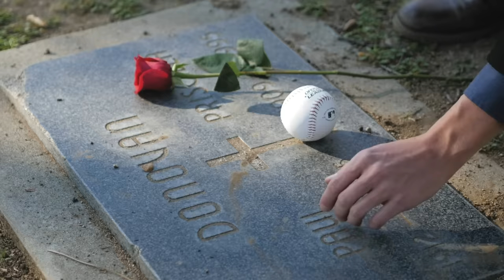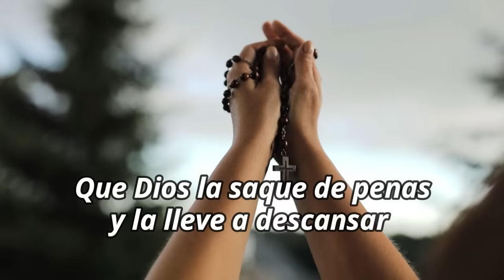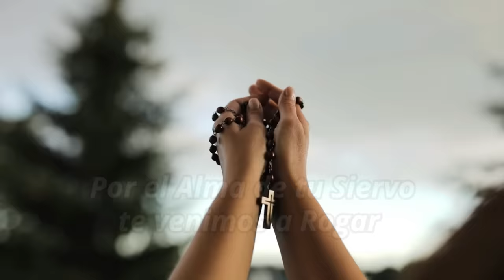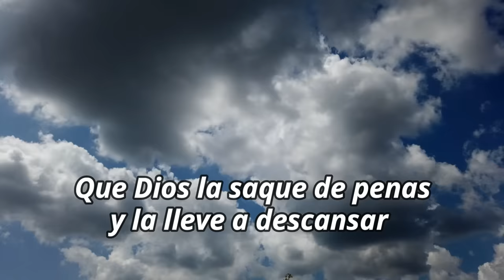Corona de Amor por los Fieles Difuntos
Amados hermanos, poco se sabe del origen de esta coronilla en particular, más allá del hecho de que se ha transmitido durante siglos. Además, es una oración hermosa, breve y fácil de ofrecer a cualquier hora del día.
¡Almas benditas! Nosotros hemos rogado por ustedes que son tan amadas de Dios y están seguras de no poderlo más perder: rueguen por nosotros miserables que estamos en peligro de condenarnos para siempre.
¡Dulce Jesús, dales descanso eterno a las benditas almas del Purgatorio!

Hermanitos, tenemos a Dios que nos ama y suple todas nuestras necesidades, unámonos en Oración porque nuestro Padre Dios escucha el corazón Orante.
Recuerden invitar a todos sus seres amados para que puedan ser parte de esta hermosa familia virtual. Dios los ama y yo también los amo.